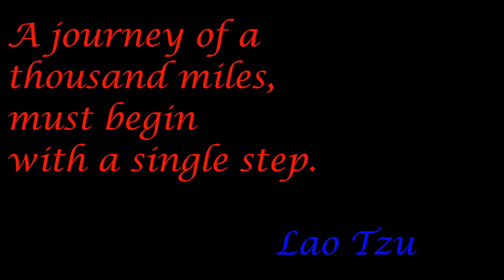KARATE KUMITE TRAINING FOR BEGINNER KIDS, THE KONKETSU WAY BY ANGEL MONTES DE OCA.